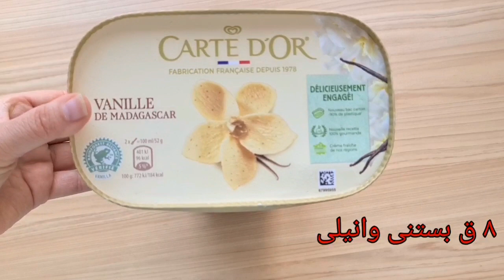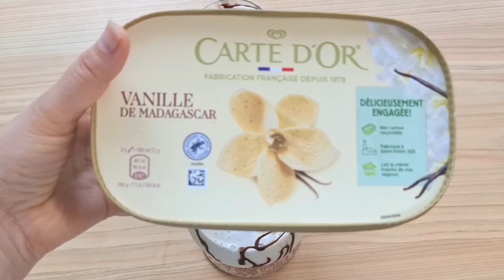milk shik de banan! طرز تهیه میلک شیک موز